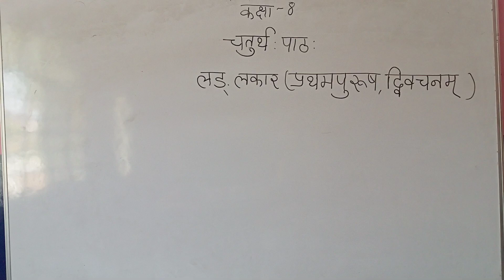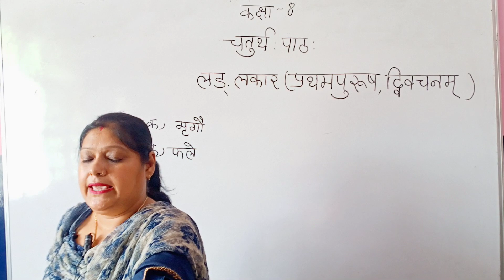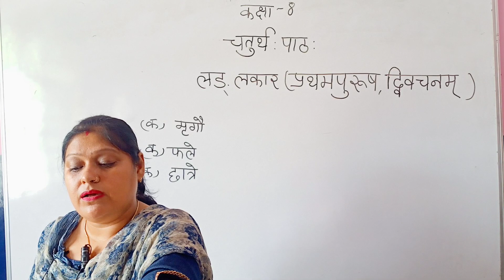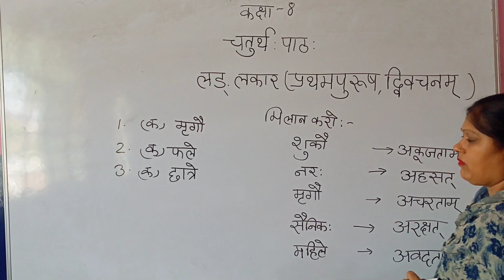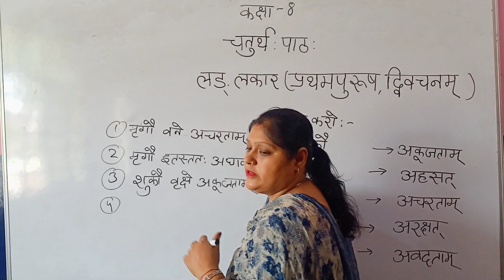class 8 ch 4 part 2sanskrit